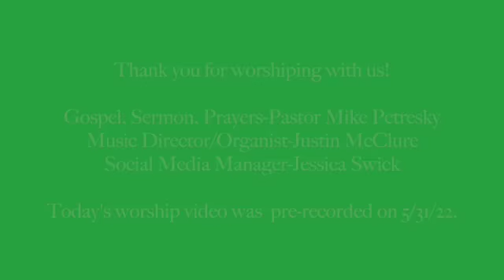Second Sunday in Pentecost June 18-19, 2022